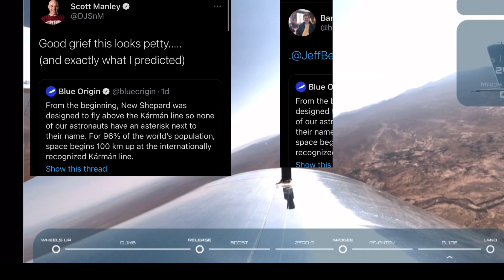Richard Branson reaches space aboard Virgin Galactic Unity 22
Welcome to the dawn of a new space age. Virgin galactic founder Richard Branson blasted off to space aboard Virgin Galactic’s first fully-crewed spaceflight today on July 11, 2021 from Spaceport America in New Mexico.

Enjoy the footage and additional details of all the key moments of the event.

Voiceover: Vikram Barhat
Credit: Virgin Galactic
Thumbnail Photo: By Patrick T. Fallon